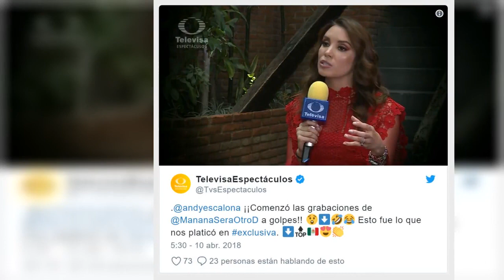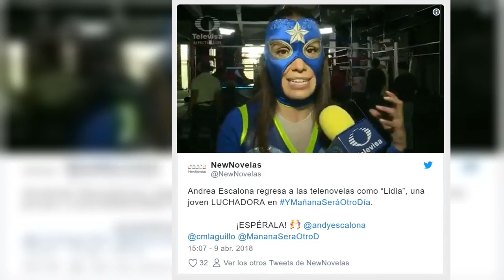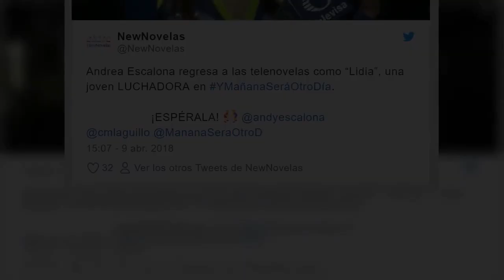Andrea Escalona obtiene protagónico en Televisa influencias de Magda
La entrada de Magda Rodríguez a Televisa ha traído innumerables cambios para la empresa y sobre todo para el programa Hoy.

En la primera emisión del matutino a cargo de Magda, una de las grandes críticas de la audiencia fue que la productora había llevado de cantante invitada a su hija Andrea Escalona, quien formaba parte de la plantilla de actrices y conductoras de TV Azteca.

Fuente: goo.gl/D7FB1v